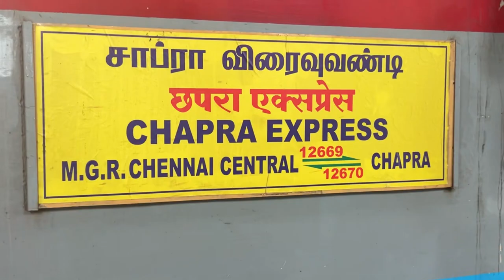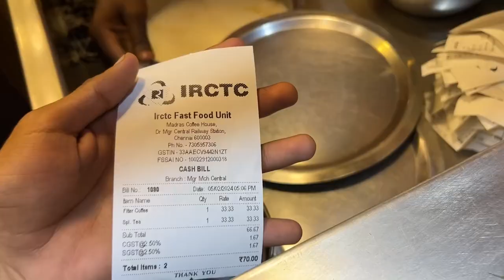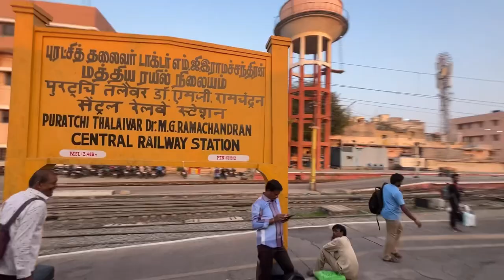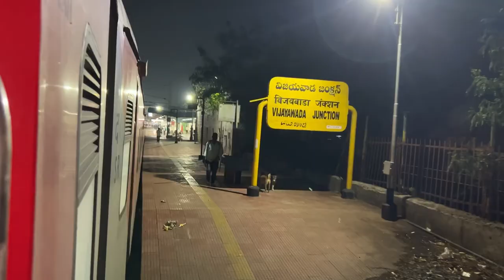12669 Ganga Kaveri Express Full Journey Chennai To Chhapra Ganga Kaveri Express 3rd Ac